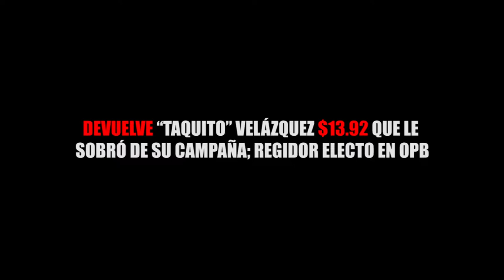DEVUELVE “TAQUITO” VELÁZQUEZ $13.92 QUE LE SOBRÓ DE SU CAMPAÑA; REGIDOR ELECTO EN OPB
Entérate de las noticias “EN CORTO”…DEVUELVE “TAQUITO” VELÁZQUEZ $13.92 QUE LE SOBRÓ DE SU CAMPAÑA; REGIDOR ELECTO EN OPB...